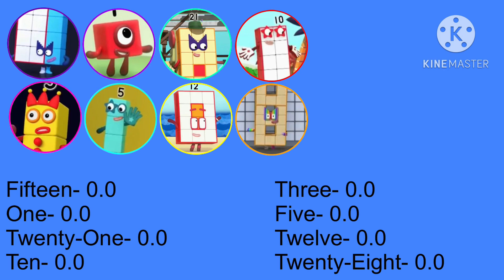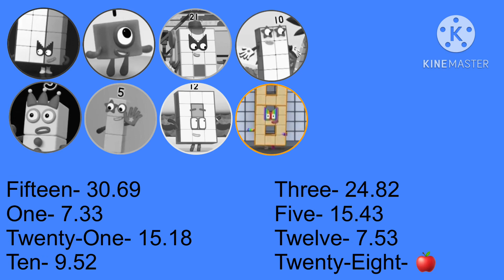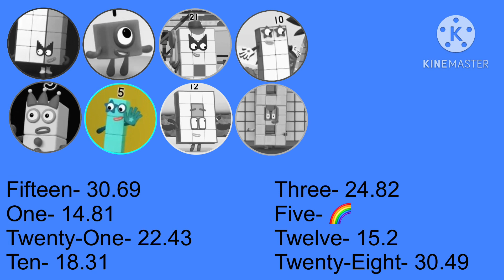As If It’s Your Last Numberblocks Line Distribution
Song: As If It’s Your Last
From: BLACKPINK

Cast
Jennie- Twenty-Eight, Ten, One, Twenty-One
Lisa- Twenty-One, Five, Twenty-Eight
Jisoo- Fifteen
Rosé- Three, Twelve, One